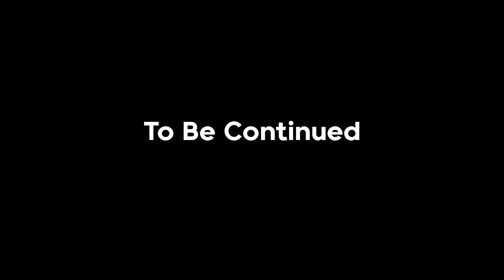Why I Build This ILLEGAL BASE To Become The Richest Player in Loyal SMP ...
Live Channel - @oyeslive
Second Channel - @Oyesplayz